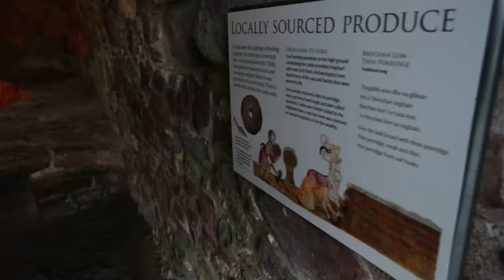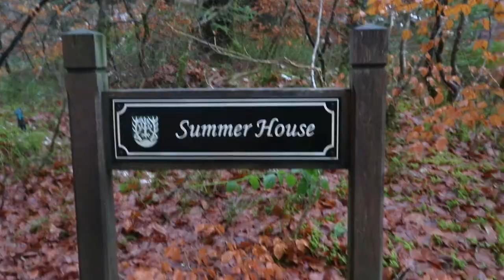Visiting Scotland, Inverness, Loch Ness, Castles and ancient bridges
24 hours in Inverness and a visit to the famous Loch Ness